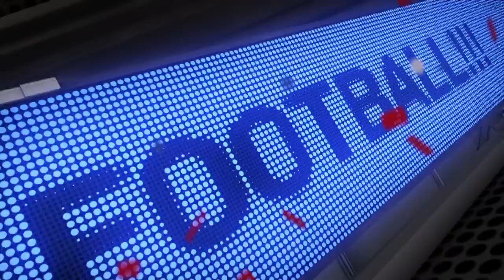Big Sky Football on ROOT SPORTS - 2015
ROOT SPORTS returns for its fourth year as the official TV partner of Big Sky Conference Football.

Video Courtesy of ROOT SPORTS